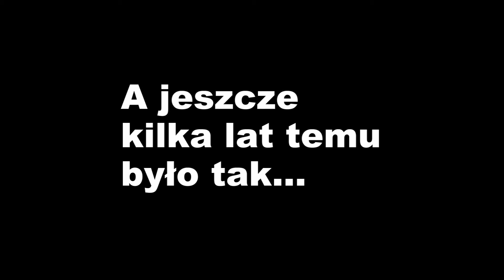Vlog #9 Zimowy spacer, zniszczone pola przy budowie autostrady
Zimowy spacer w pola, które zostały zniszczone podczas budowy autostrady i farma fotowoltaiczna - o tym będzie dzisiejszy vlog.